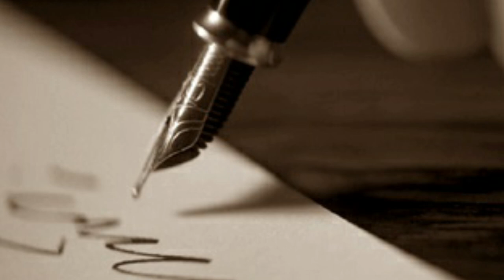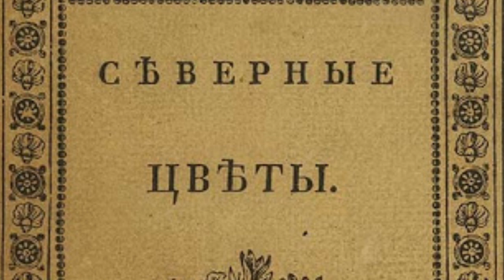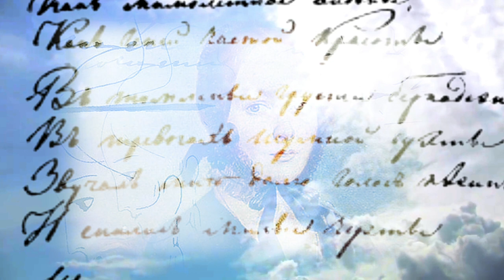История создания стихотворения "Я помню чудное мгновенье"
Во втором выпуске мы расскажем историю создания Александром Сергеевичем Пушкиным стихотворения "Я помню чудное мгновенье"

Дорогие зрители! Если вам нужна помощь профессионального  видеографа и звукорежиссера, если вы хотите сделать креативные поздравления для близких и родных - обращайтесь к Ольге!

Нам очень важна обратная связь, если понравилось видео — поддержи выход новой серии лайком, репостом или комментарием.